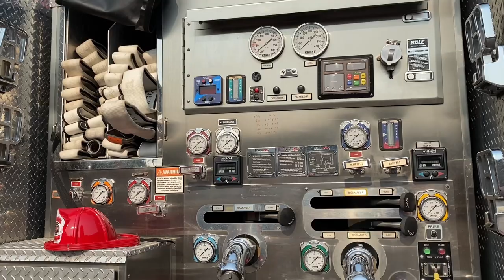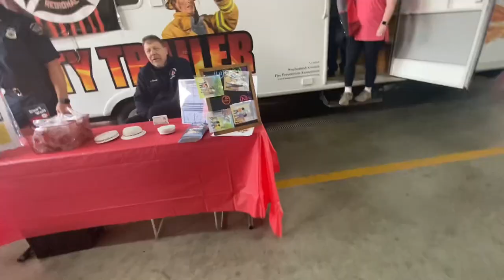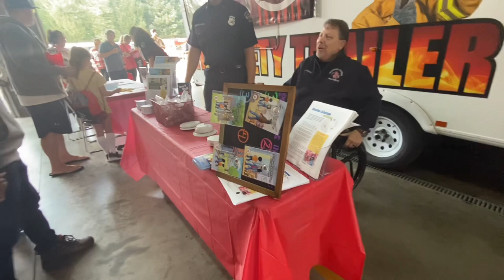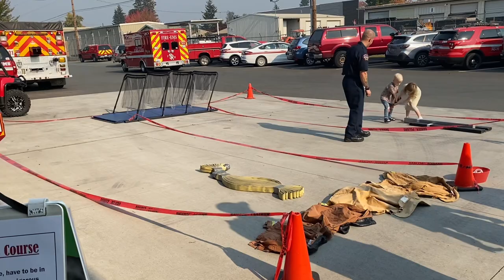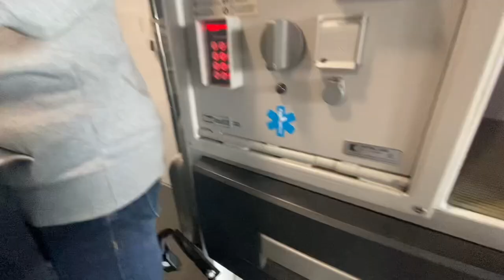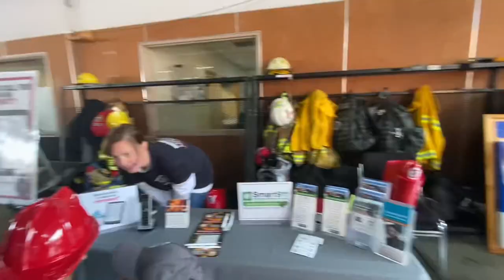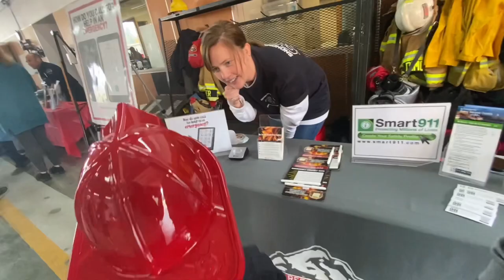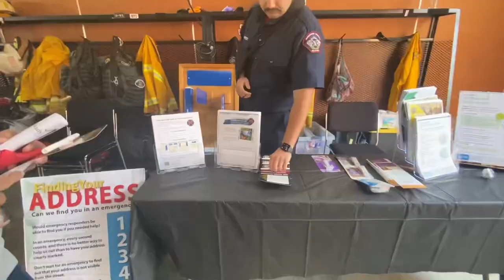Fire station open house USA|अमेरिकेत फायर फायटर कसे असतात | America Marathi vlog#41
Fire station open house in USA | अमेरिकेत फायर फायटर कसे असतात | Fire station USA | America Marathi vlog#41

firestation open house
marathi vlogger dipali
marathi vlogger dipali vlog
marathi channel
Digital Diary by Dipali
marathi vlogger
marathi mulagi in america
marathi vlogger dipali
Dipali borude
Dipali ghodekar
USA Marathi Vlog
Vlog In Marathi
marathi vlog
marathi vlogger
marathi vloger in usa
marathi vlogger in usa
marathi vlog in usa
marathi vlog in America
marathi vlogger in America
marathi vloger in America
digital diary
marathi family in america
marathi mulgi
marathi vloger
marathi vlogs
marathi Diwali celebration
routine marathi vlog
Marathi Vlog
Marathi Vlogs
Vlog
marathi indian vlogs
marathi mulgi
Indian in USA
Maharashtrian in America
INDIANS IN USA
NRI FAMILY VLOGS
indian vlogger hindi vlogger